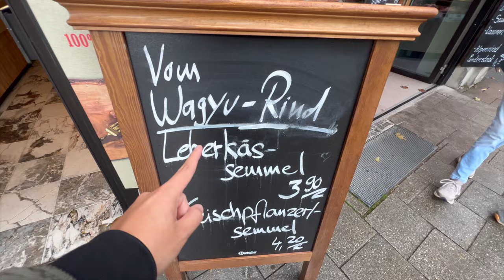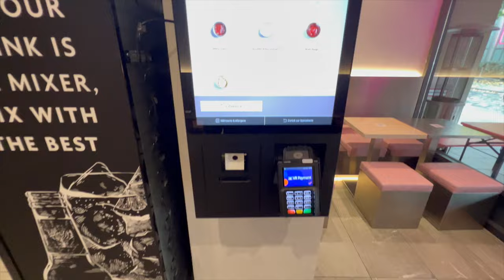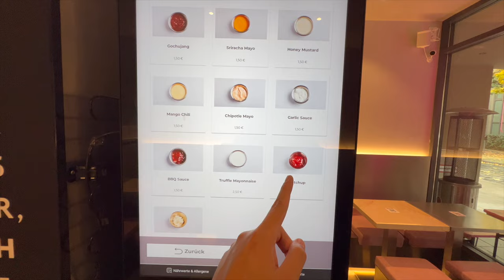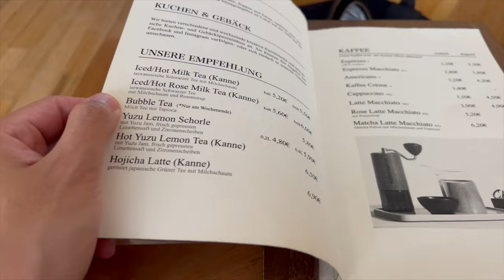ICH TESTE DIE VIRALE WAGYU LEBERKÄSE SEMMEL?!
Euda! ich teste die virale und gehypete Wagyu Leberkäse Semmel
Real Talk man schmeckt keinen Unterschied...